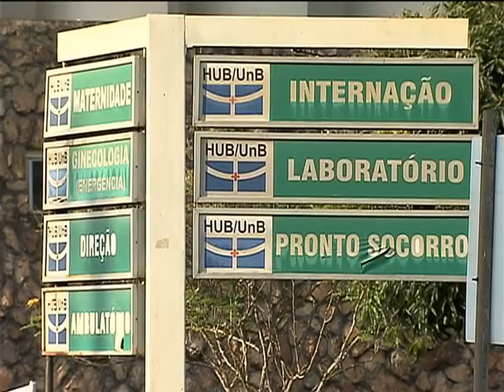Governo libera R$ 250 milhões para Hospitais Universitários Federais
NBR NOTÍCIAS - 29.10.12: O Ministério da Saúde liberou cerca de R$ 250 milhões, em outubro, para os Hospitais Universitários Federais. Os recursos fazem parte do chamado Programa de Reestruturação dos Hospitais Universitários (REHUF), criado em 2010 para revitalizar essas unidades.